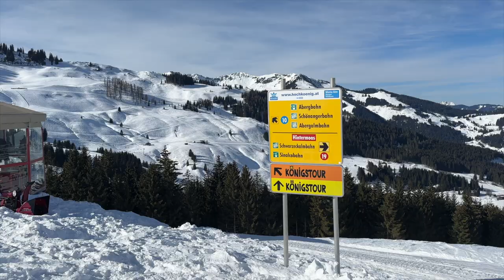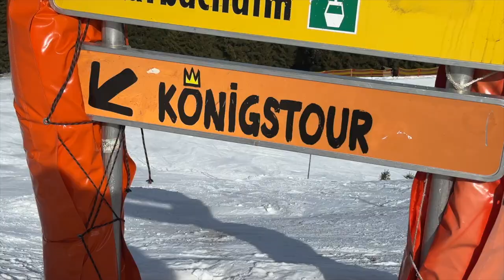ES BEGINNT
UNSERE AUSRÜSTUNG:
Foto/Video: